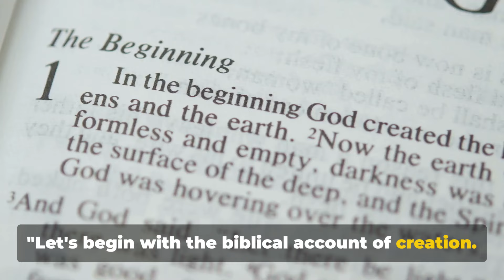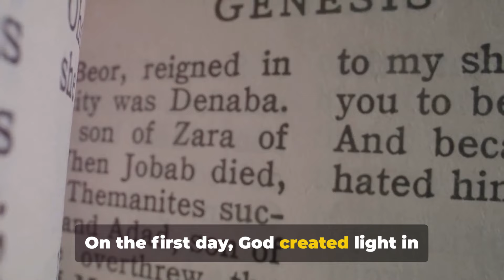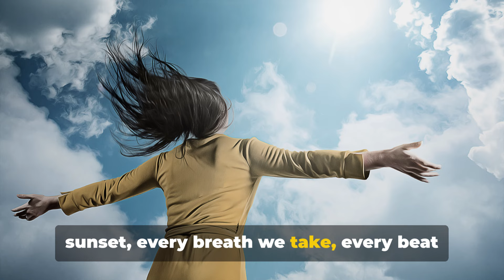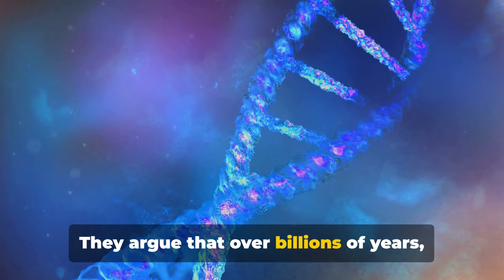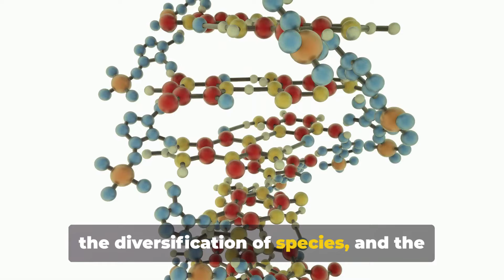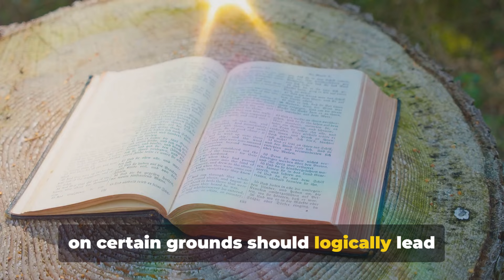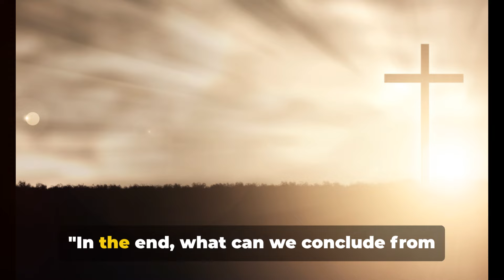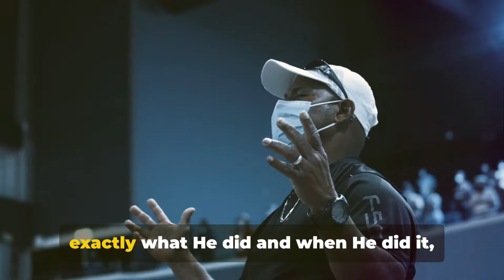Creation vs Evolution | Which Came First?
Creation vs Evolution. Which Came First? We'll delve into the Biblical account of creation, contrasting it with the scientific theory of evolution.

Whether you're a believer in the Genesis account, a proponent of evolutionary theory, or somewhere in between, this video aims to provide a balanced and informative discussion.

Our goal is to encourage thoughtful reflection and respectful dialogue on how we understand the origins of life and the universe.